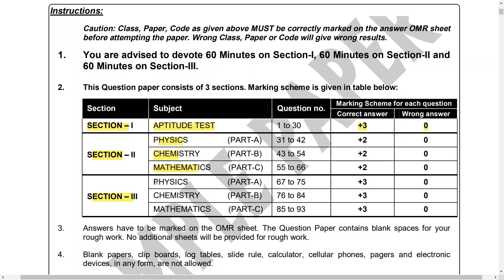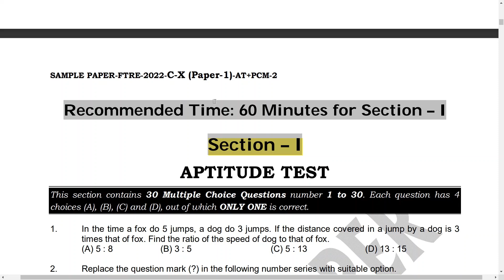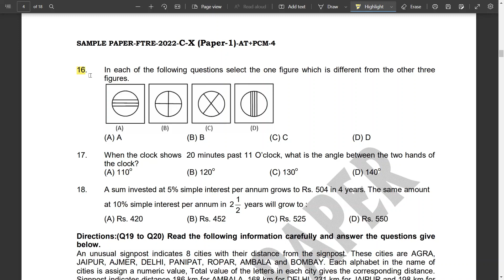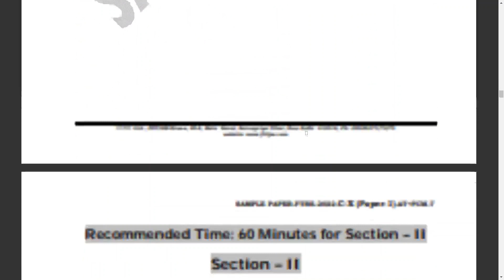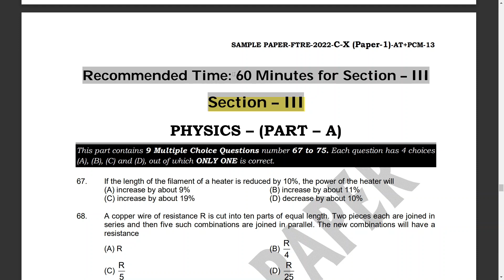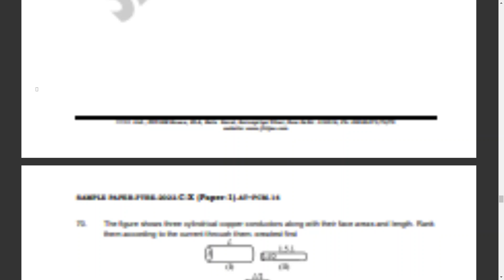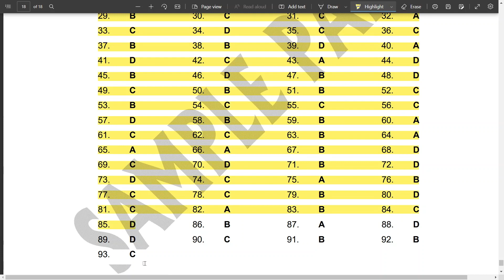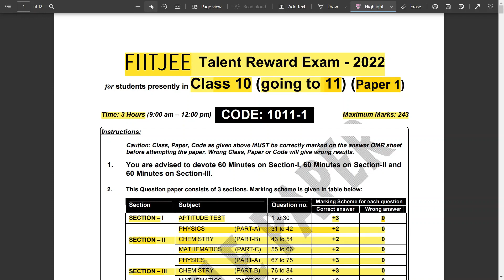FIITJEE || FTRE Sample Paper -1 || Class 10th | FTRE 2022